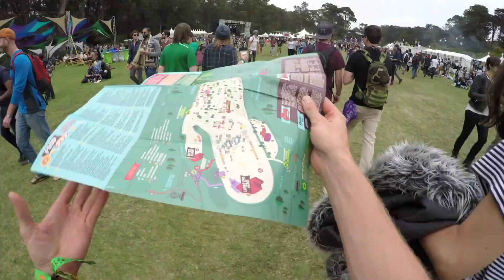Os melhores vídeos do ano 2015 filmados por uma Go Pro!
Um resumo do que de melhor aconteceu em 2015 com as câmaras de ação GoPro. São momentos de pura adrenalina!